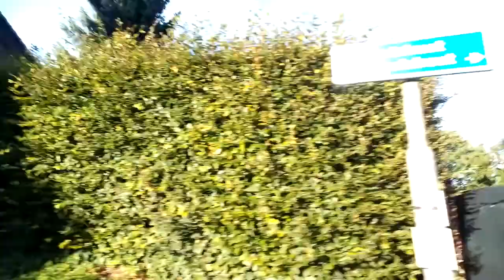elephone china cellphone 5 aug 2017 beek hollandaiseVID 20170806 1924391